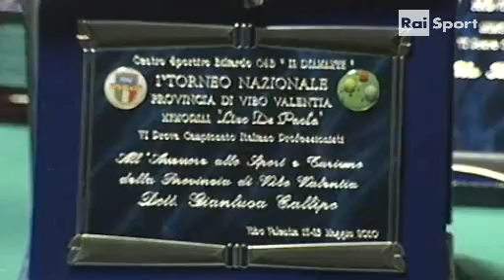6a Prova BTP 2010 Quarta vs Maggio (Finale)